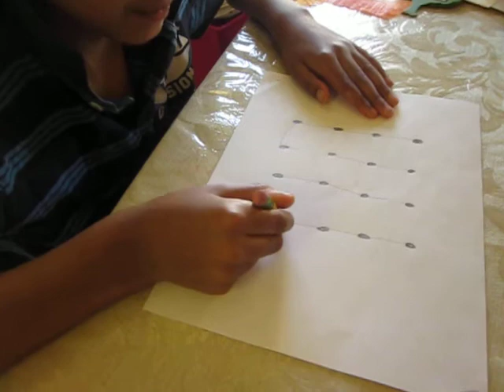April 25th 2013connecting dots